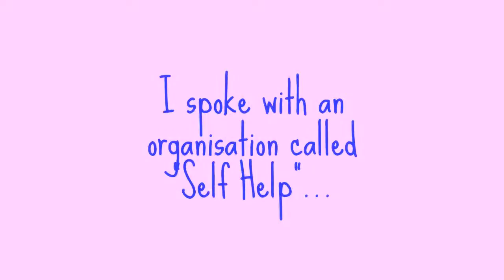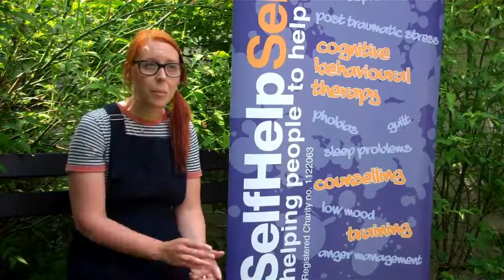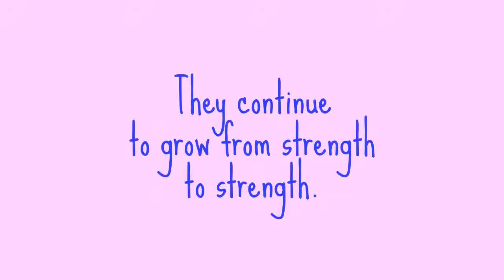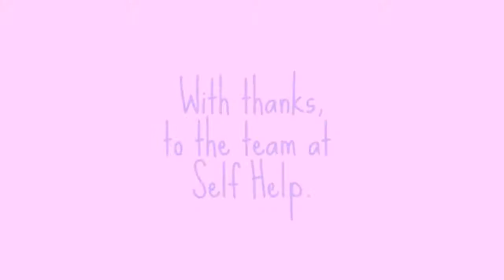ACOOH Self Help